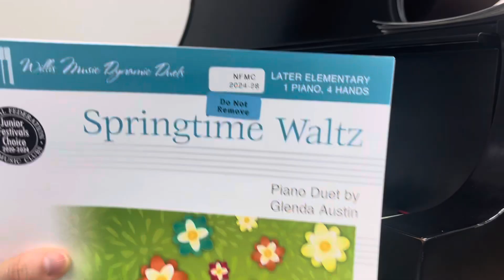NFMC 2024-2028 Piano Duet Elementary III Springtime Waltz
Springtime Waltz by Glenda Austin E3